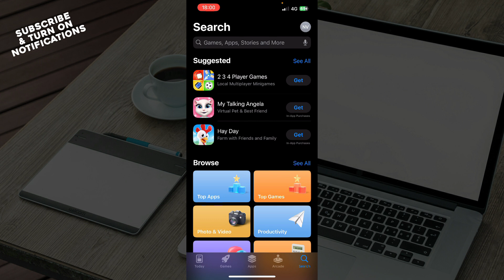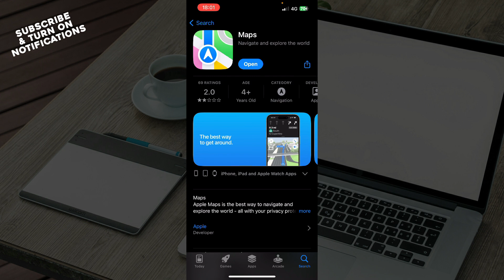How To Update On Apple Maps (Easiest Way)​​​​​​​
In this video I will show you How To Update On Apple Maps. It would be good if you watch the video until the end so that you don't miss important steps.